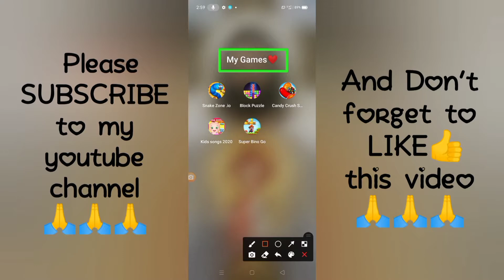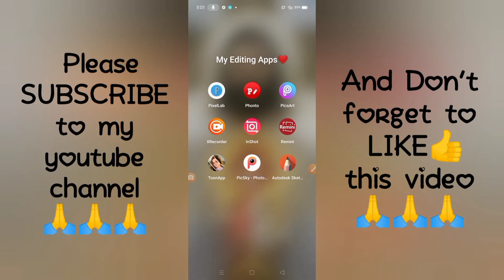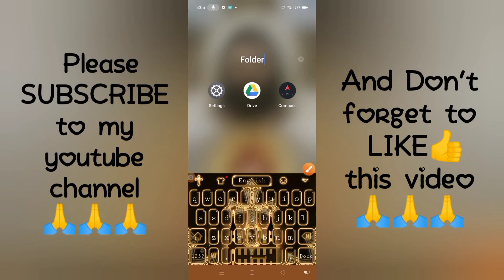ORGANIZED NA MGA APPLICATIONS😍 MALINIS, MAGANDA TINGNAN AT MADALING MAKAHANAP NG MGA APPLICATIONS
PaanoI-OrganizeAngAtingMgaApplicationsSaAtingCP

Sa video naito,  ay ituturo ko po sainyo kung: PAANO I-ORGANIZE ANG ATING MGA APPLICATIONS SA ATING CELLPHONE👍😍Step by step ko po itong ituturo sainyo nang sa ganun after niyo ito mapanood ay alam niyo na kung paano ito gawin🤗😍

Mag-iingat po tayo palagi🙏✨

PaanoI-OrganizeAngAtingMgaApplicationSaCellphone